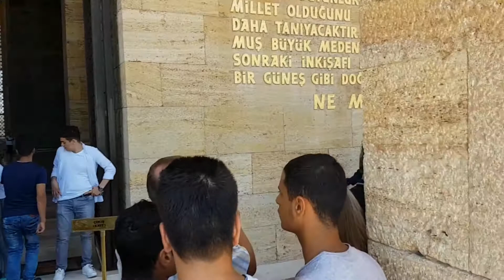Anıtkabiri gezdik. Hem manevi huzur, hem gurur bir arada.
Anıtkabir ziyaretimiz. Hem manevi huzur, hem gurur bir arada.

Merhabalar değerli ziyaretçilerim.
Kendim ve Çocuklarım ile beraber keyifli videolar hazırlıyorum.

Ekipmanım
Samsung Glaxy S7